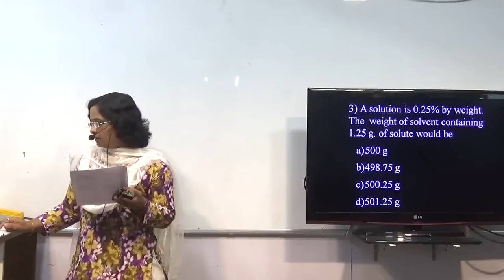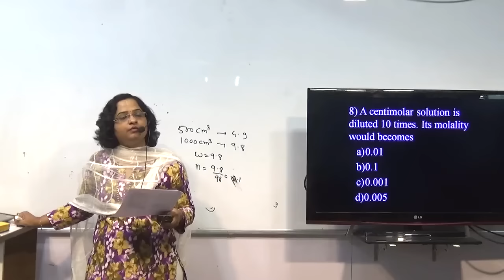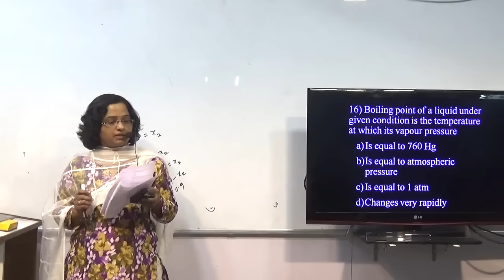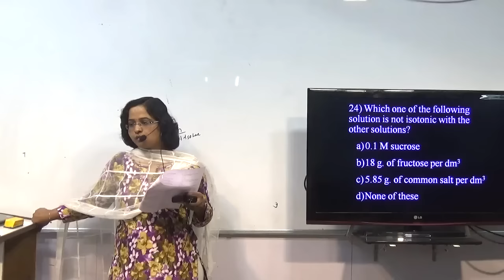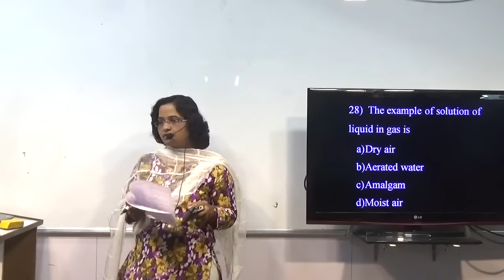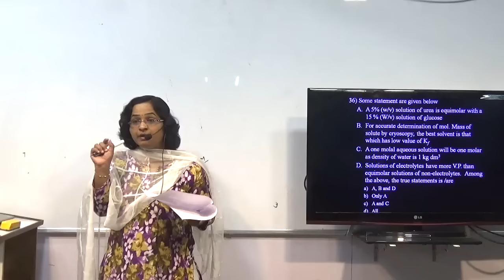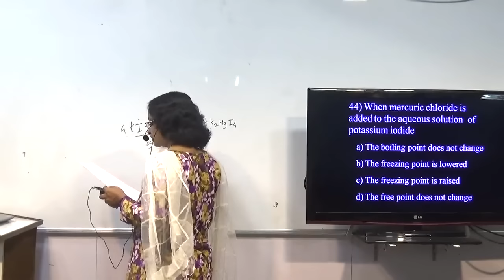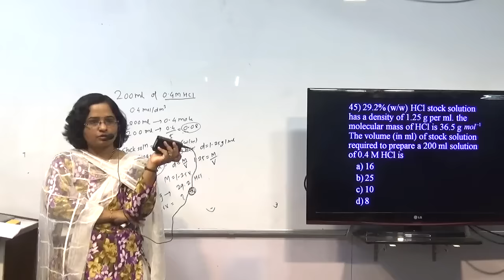MHT-CET Crash Course , NEET Solutions And Coligative Properties MCQ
Pune's Leading Coaching Class For Engineering And Medical Entrances.